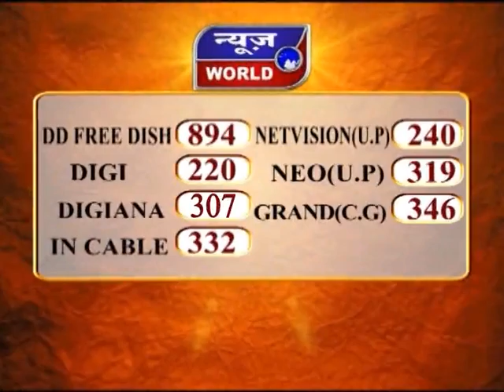News World - UP - इटावा - पुलिस ने फर्जी पत्रकार को किया गिरफ्तार !